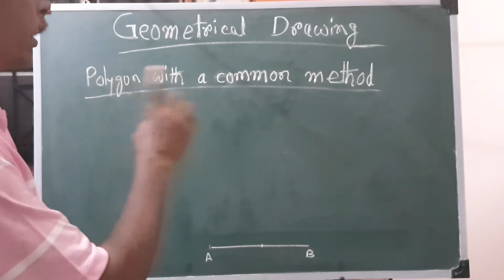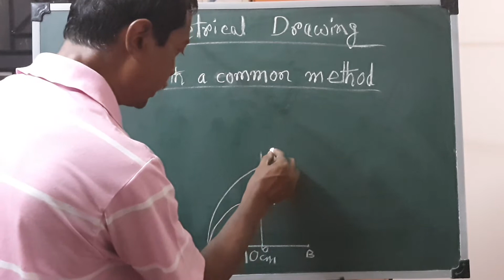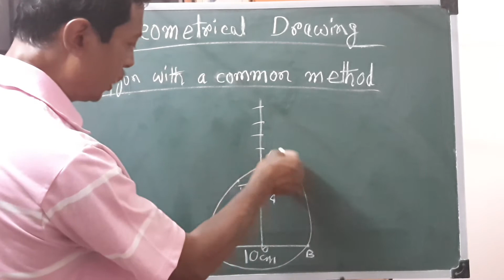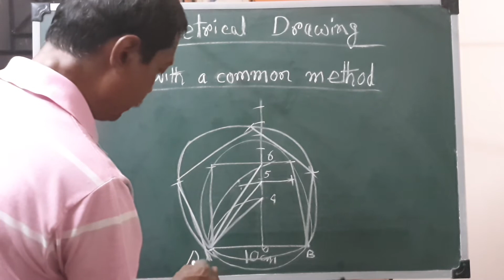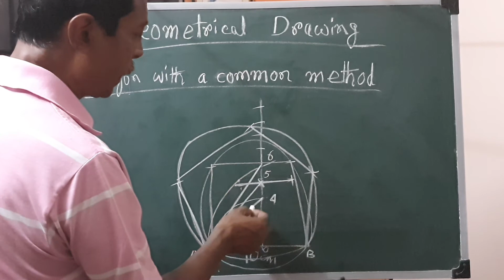Polygon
How to make a polygon with a given side.